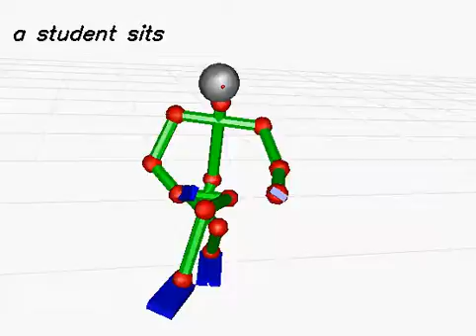20130618_296 (rank:0 4-gram)